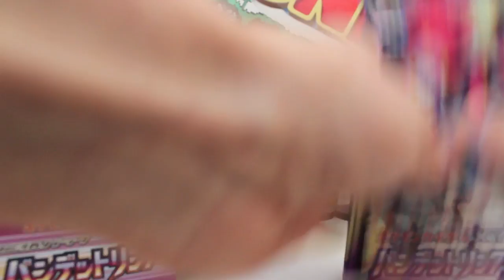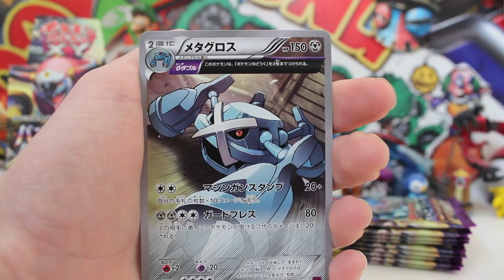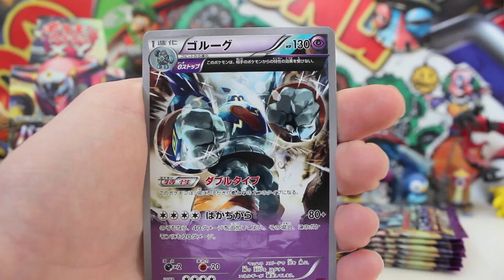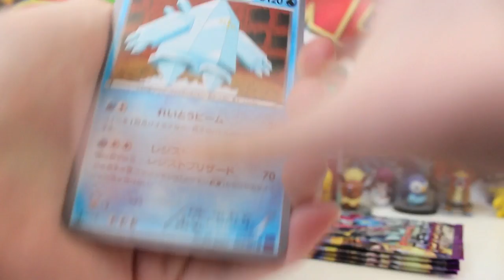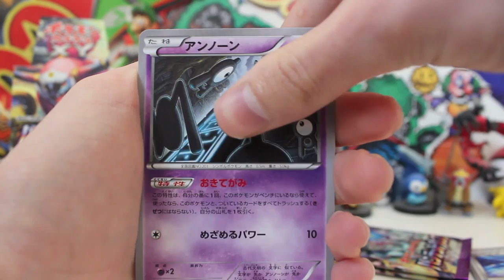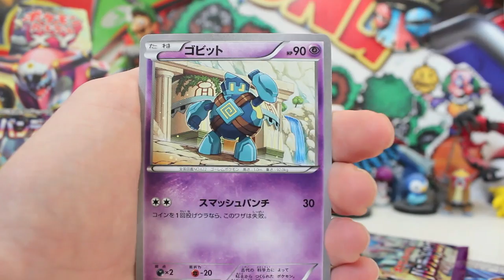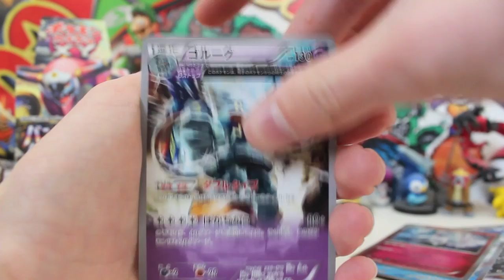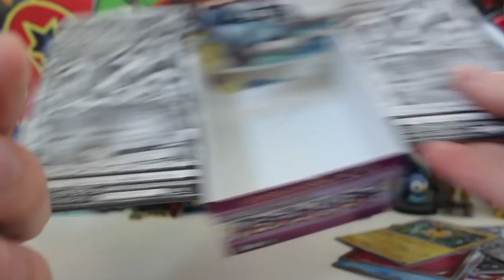Opening A Pokemon Bandit Ring Booster Box! Part 2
PART 2 HYPEEE!!! OMGG can we make this the best box yet?!?

 Today we are finally opening a pokemon Bandit Ring Booster Box AKA Ancient Origins in English TCG! So many awesome cards in this set EX Full art and secret rare wise!! Could we have the best Bandit Ring booster box be sure to check out part 2 to find out!